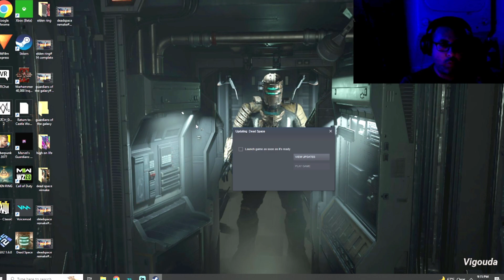Always searching for the glowey bits | Vi plays: Dead Space Remake# 20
Welcome back to my let's play of The Dead Space Remake on the pc. In this one we spend the majority of the time joy riding the marker as if it's on the it's a small world afterall ride while constantly seeking out da glowey bits and a funny little glitch too haaaaaaa. mmmmmm, that is all

You will most likely find me over here searching near nor far enough for da glowey bits